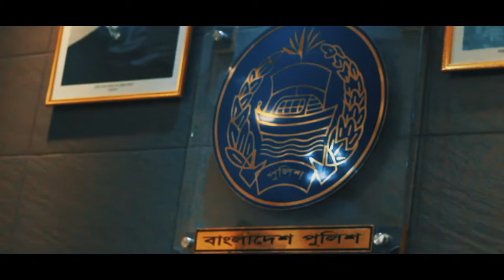Great Kindness Challenge 2017 by Volunteer for Bangladesh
“Three things in human life are important: the first is to be kind; the second is to be kind and the third one is to be kind”- Henry James

The power of kindness within the society can be promoted to make the world a better place, every day, with even the simplest of kind acts.
Youth Development Program of JAAGO Foundation has come again to celebrate “Great Kindness Challenge 2017” with the theme ‘Kindness Matters’. Great Kindness Challenge is a worldwide initiative to show respect and inspire people who work all day and night to keep us safe, secure and conscious. When you are kind to others, it not only changes you, it changes the world.

And I am passionate about travel.
Cinematographer in mind.
Though don't have enough equipment to make something great. Trying with my small gear.